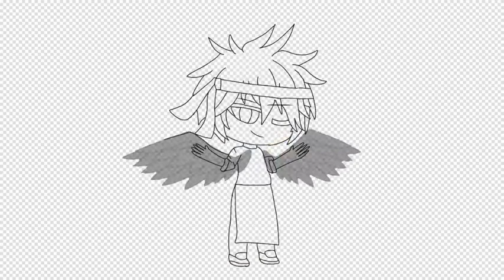Starlight and Ace Cosplay-Soma and Megumi from Food Wars///Gacha Life Edit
I recently started watching Food Wars,and I'm in love with it! Megumi and Soma are my favorite characters (also my otp uwu).I decided to make Star and Ace as them!